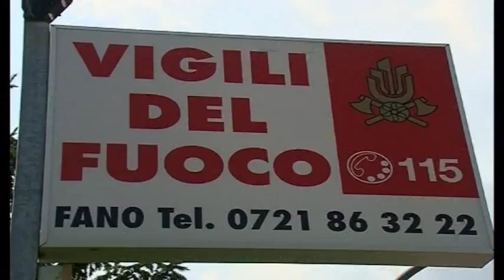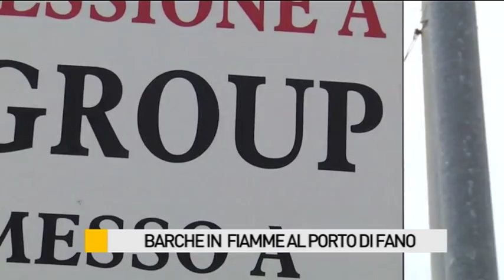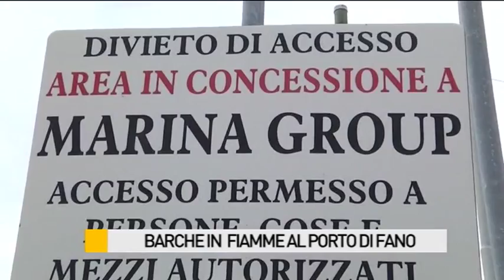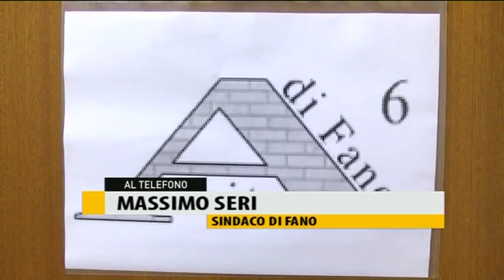Occhio alla NOTIZIA 16/9/2015